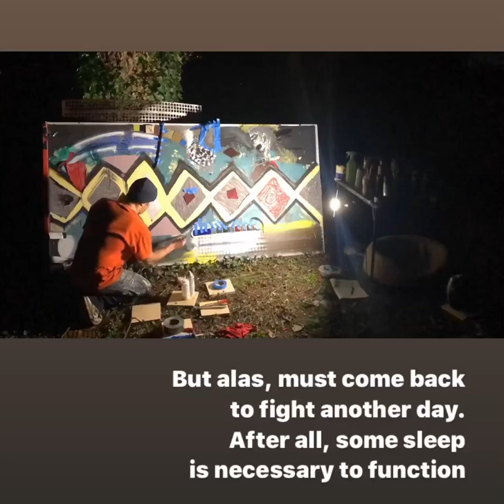Making of “Out” or “Cancel Vulture” Time Lapse Art (Part E)